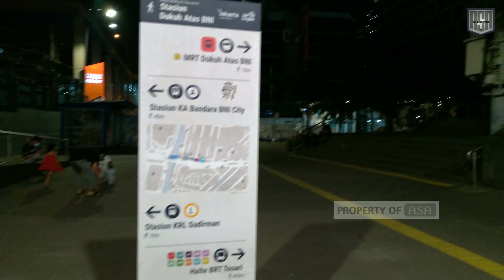Jalan Malam Terowongan Kendal Dukuh Atas Jakarta